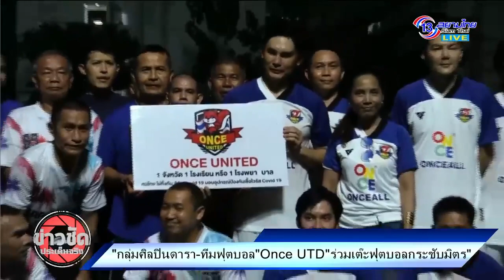ยูไนเต็ดร่วมเตะฟุตบอลนัดกระชับมิตรกับ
กลุ่มศิลปินดารานักร้องนักแสดงและตลก ทีมฟุตบอล Once ยูไนเต็ดร่วมเตะฟุตบอลนัดกระชับมิตรกับ ทหารสารวัตรทหาร เพื่อสร้างกิจกรรมร่วมกันนำเงินไปช่วยเหลือโรงพยาบาลโรงเรียนและวัดในถิ่นทุรกันดาร
ที่สนามกีฬา กรมสารวัตรทหาร  กลุ่มศิลปินดารานักร้องนักแสดงและตลก ทีมฟุตบอล Once ยูไนเต็ดร่วมเตะฟุตบอลนัดกระชับมิตรกับ  ทหารสารวัตรทหาร      เพื่อสร้างกิจกรรมร่วมกันนำเงินไปช่วยเหลือโรงพยาบาลโรงเรียนและวัดในถิ่นทุรกันดาร   ภายหลังสถานการณ์ Covid19
โดยมีคุณบีสวิสคุณเท่ห์อุเทนพรหมมินทร์และนักร้องนักแสดงช่อง 7 โดยได้รับการสนับสนุนจากบริษัท Once All ผู้ผลิตถุงมือยางและผลิตภัณฑ์ทางการแพทย์   ที่เป็นผู้สนับสนุนหลักในการสร้างกิจกรรมดีๆภายใต้โครงการ 1 วัด 1 โรงเรียน 1 โรงพยาบาล 1 จังหวัด         สำหรับโรงเรียนวัดหรือโรงพยาบาลหรือผู้ที่ได้รับผลกระทบในเรื่องต่างๆในถิ่นทุรกันดารต้องการความช่วยเหลือสามารถส่งเรื่องขอความช่วยเหลือไว้ที่ Once United ซึ่งจะมีคณะกรรมการคัดกรองและนำเหล่าศิลปินนักร้องนักแสดงระดมทุนช่วยเหลือถือว่าเป็นกิจกรรมดีๆที่ทำประโยชน์เพื่อสังคม